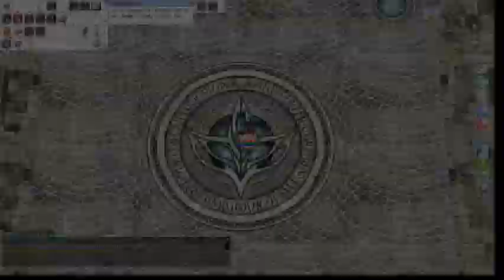Iro Thor WoE - Mechanic Madogear